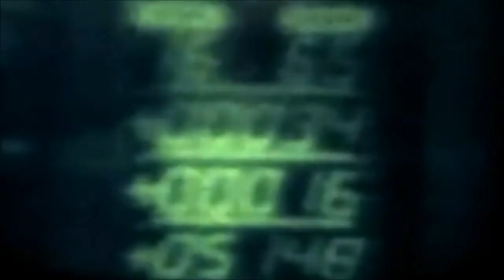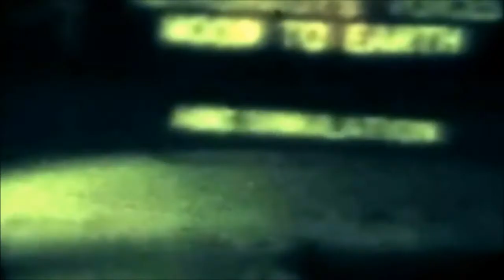flyingdeadman - exit from the polar shield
Remastered version of "exit from the polar shied"
Ep : sending fires to the sky (2014)